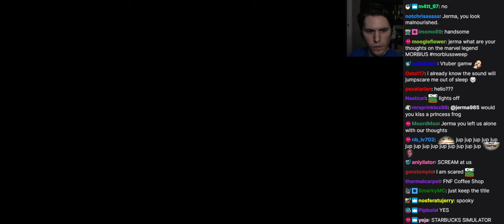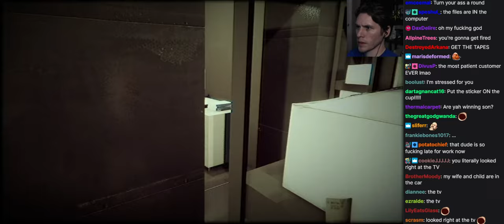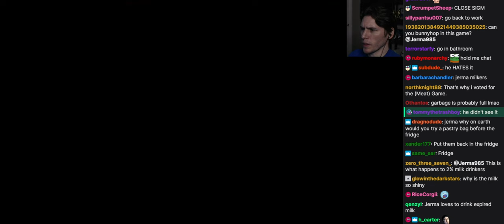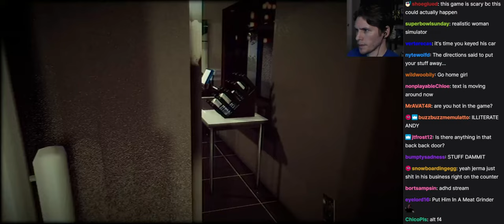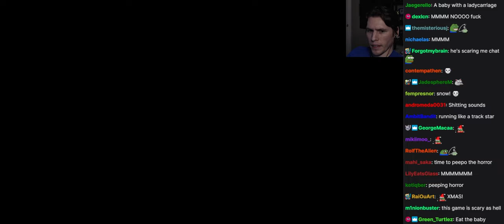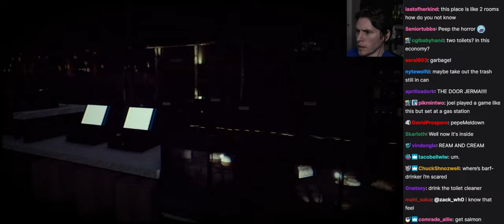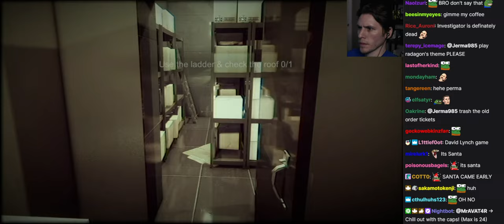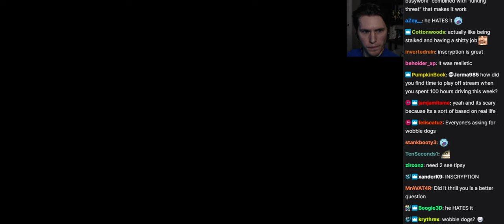Jerma Streams with Chat - The Closing Shift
*** Audio will be missing from 1:00:02 - 1:06:02 due to a copyright block on Twitch's end. ***

This is an archive of the 26 April 2022 stream titled "Haunted Coffee Shop".
This video covers chapter 2 of 3 of a multi-chapter stream.
Next Chapter (Vampire Survivors part 2)
Previous Chapter (Elden Ring part 16)